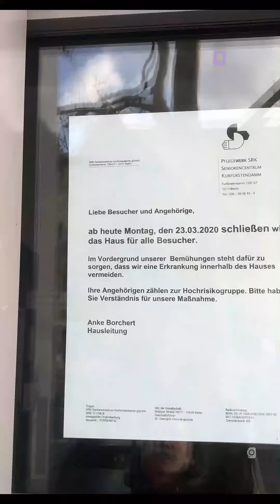Rahasia Rendahnya Angka Kematian Jerman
Jumlah kasus covid-19 di Jerman terbilang tinggi namun tingkat kematian di Jerman kok bisa rendah? Simak videonya kuy!